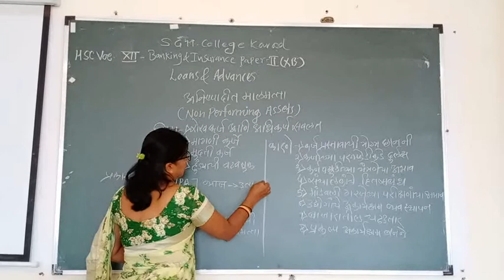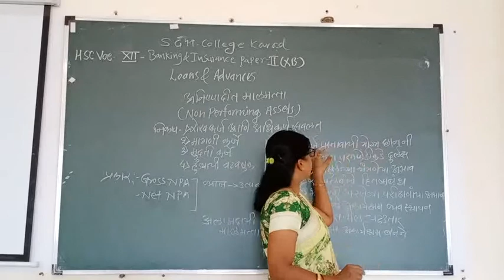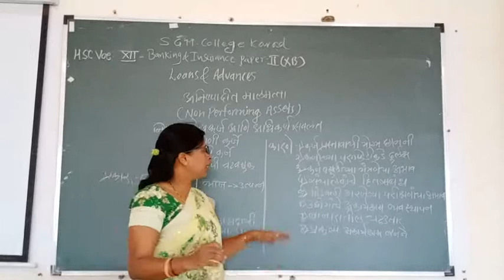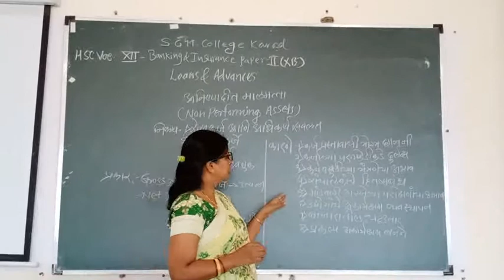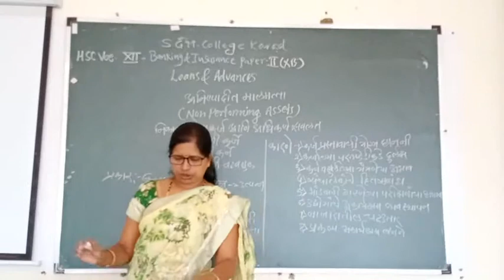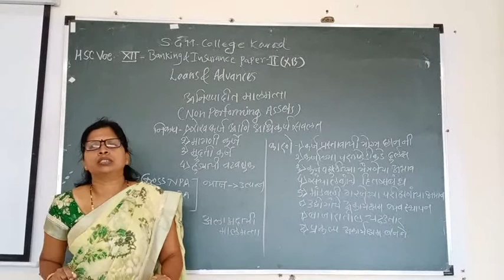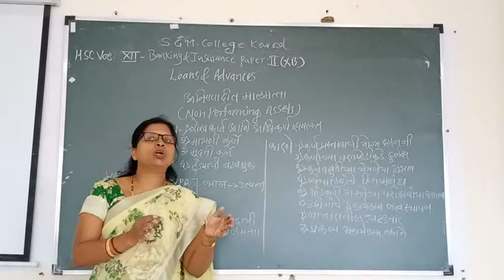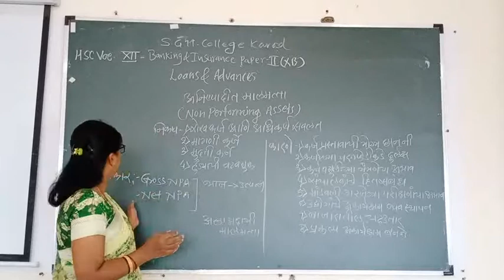2 Loans & Advances